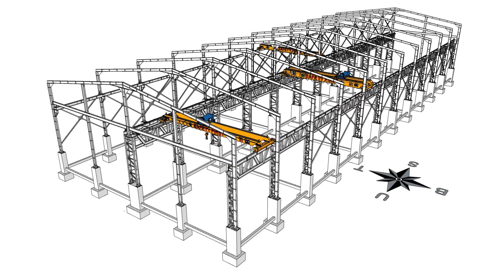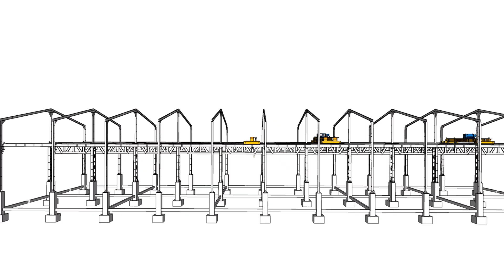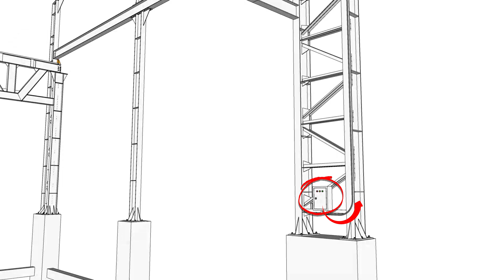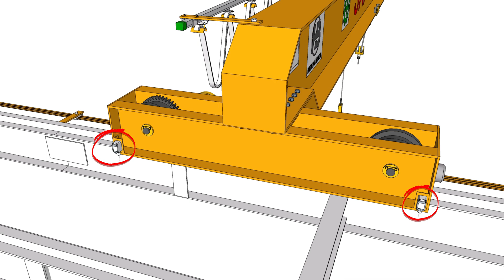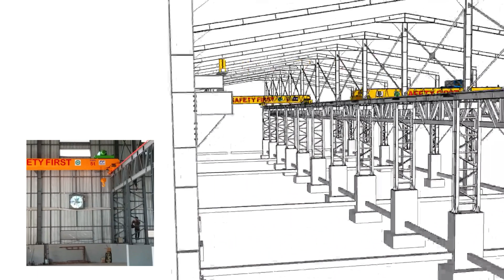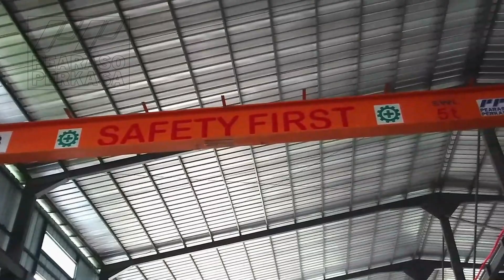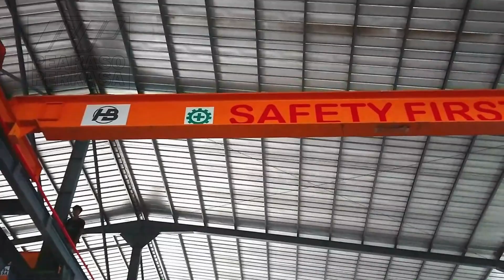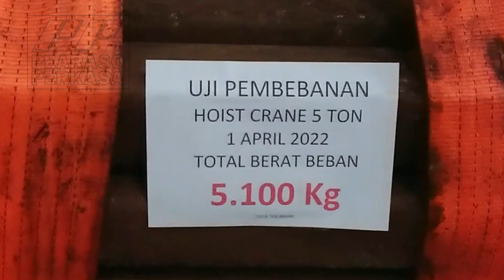Hoist Crane Konstruksi Desain Perencanaan dari awal hingga instalasi pengurusan sertifikasi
Fabrikasi Hoist Crane mulai dari desain perencanaan sampai pada fabrikasi dan instalasi hoist crane.

Kami kontraktor khusus alat angkat, Fabrikasi Konstruksi Hoist Crane, Single Girder, Double Girder, Gantry Crane Single GIrder, Double GIrder, Jib Crane, Underhung Crane, Lift Barang.Perawatan dan maintenance Hoist.